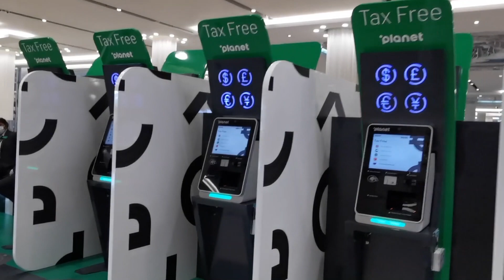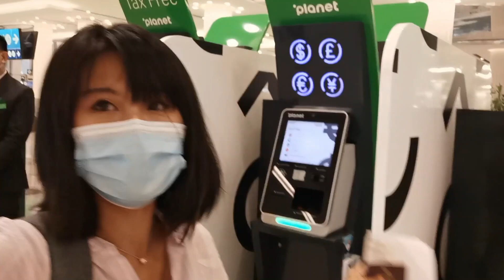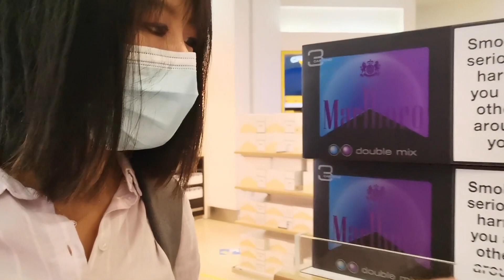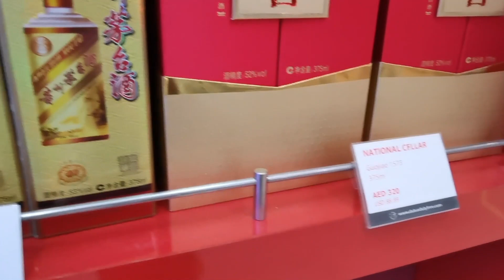迪拜机场免税店大探店，小姐姐告诉你究竟哪些东西值得买！Free Duty in Duby International Airport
迪拜机场免税店大探店，小姐姐告诉你究竟哪些东西值得买！